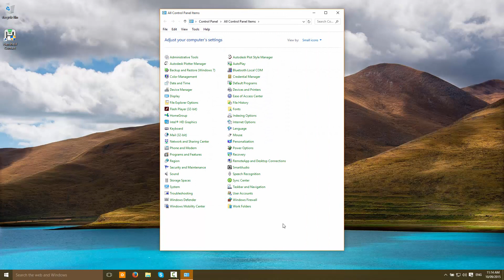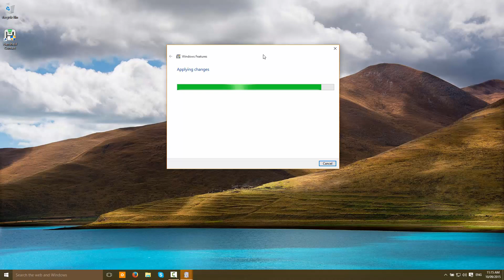How to fix MSMQ message queuing has not been installed on this computer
This video is a guide on how to fix error 'Message queuing has not been installed on this computer'. The error comes when you install certain software. This fix is for Windows 7, Windows 8 and Windows 10 users.